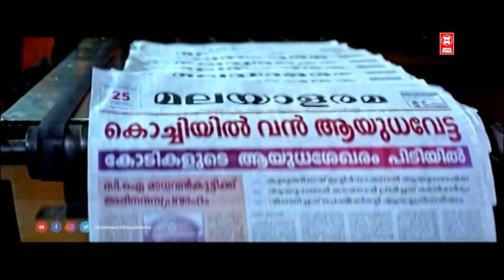Inspector Garud Climax Scene | Tamil Movie Scenes | Tamil Action Movies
Watch For Tamil Action Movies : Inspector Garud Movie Scenes

Starring : Dileep, Kavya Madhavan , Innocent, Vijayaraghavan, Cochin Haneefa, Harisree Ashokan
Lalu Alex, Shammi Thilakan, Sadiq, Kalasala Babu, Janardhanan

Inspector Garud is a 2007 Indian Malayalam-language action drama film directed by Johny Antony, starring Dileep and Kavya Madhavan as the lead roles. The film was a commercial success at the box office